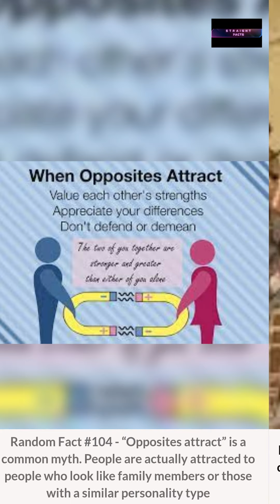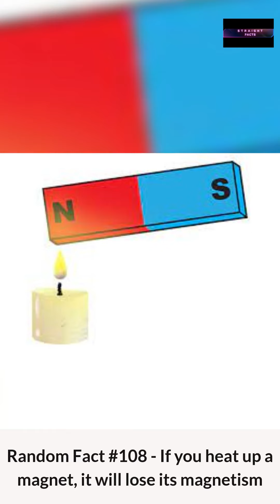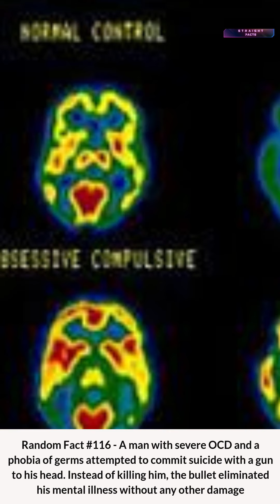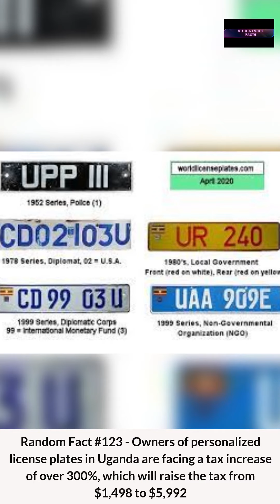1000 Random and Interesting Facts Part 5 facts random facts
There are many and I mean many Random and Interesting Facts about anything you can think of and many of them might just come as a surprise to you. I hope you all enjoy Part 5 of "Random and Interesting Facts."

Thank you to all viewers and my subscribers; I greatly appreciate you all. :)